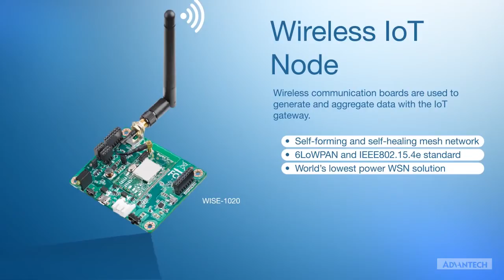IoT Mesh Network Gateway Solution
The Advantech WISE DEMO kit includes the WISE-3310 gateway as well as 3 sensors: 3-Axis Accelerometers, Ultrasonic, and Lighting). Each sensor is connected to the WISE-1020 communication node and will detect changes to its respective environment. They will then provide a corresponding output to WISE-1020 communication node and the node will wirelessly transfer data to WISE-3110 gateway. From the gateway, the data then gets pushed to the cloud where it is analyzed and processed. Commands will be sent back to the control system through.